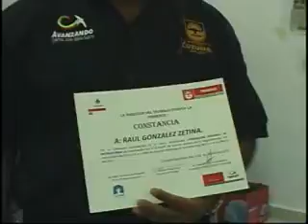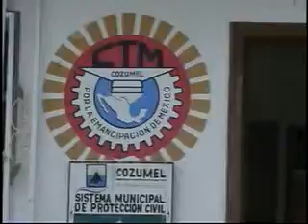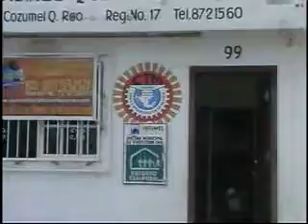GRACIANO KAHUIL RENUNCIA SUBDIRECTORA DEL TRABAJO MUNICIPAL